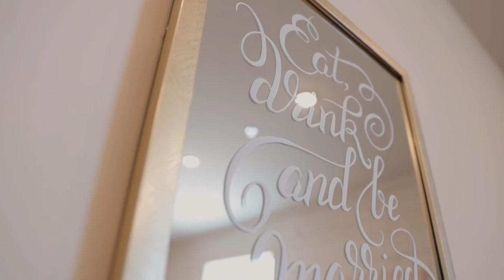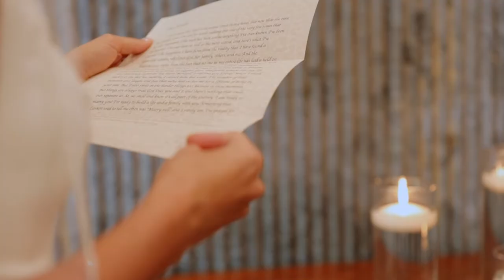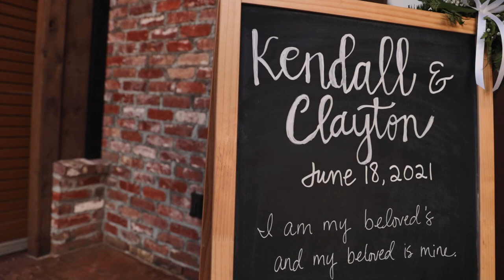The Gin at Nesbit // Clayton & Kendall